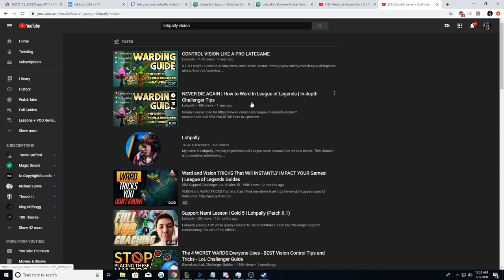Challenger Support Coaching Lesson | Gold 2 Soraka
Another lesson on how to play better! This time I review a Gold 2 Soraka. This particular review focuses on lane phase. I coach all ranks, elos, and roles!

For the best builds and counters quickly in champ select - check out U.GG

Do you want to get champions, skins, and Riot Points just by playing League of Legends? Try out the application Quarterback! Download and sign up for my club and earn points for to get these for free! Have fun achieving the goals and competing against me and other people in the LohElo club! It works familiarly to Overwolf and is safe to both your computer and game play.

for streaming daily! For even more Challenger Support and high elo tricks

Hope you enjoyed the video! Leave comments about what you learned from this video, ask questions, or share what you would like to see more of.